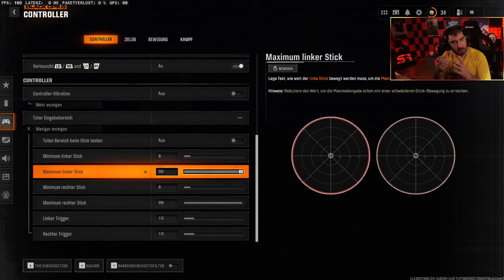Die BESTEN Controller Black Ops 6 Settings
Die BESTEN Black Ops 6 Settings für Controller